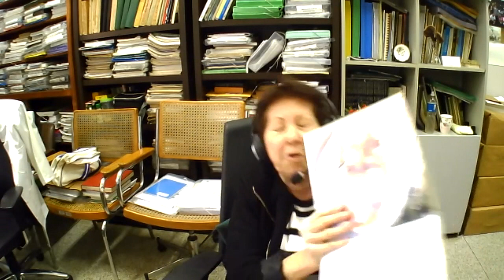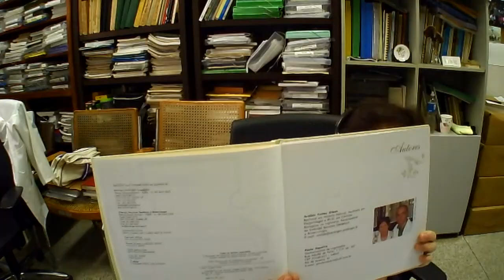Podcast Eu como #82 - O maravilhoso mundo dos fungos comestíveis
Muita gente acha que os cogumelos são vegetais. Mas eles são, na realidade, fungos. Consumidos há milênios na Ásia, onde têm as suas propriedades medicinais mais valorizadas do que os aspectos nutricionais, eles vêm ganhando espaço nas mesas dos brasileiros. Neste episódio, Arailde Urben, pesquisadora da Embrapa Recursos Genéticos e Biotecnologia, fala sobre a produção comercial desses fungos no Brasil, o potencial de crescimento do consumo e a burocracia que impede o tratamento médico a partir de cogumelos a milhares de brasileiros.